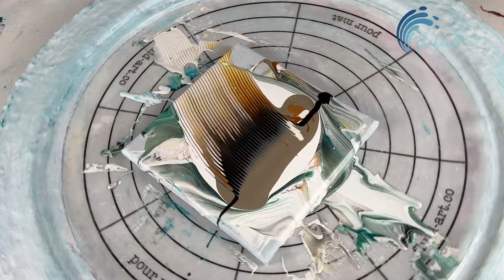486. Sheleeart - Acrylic Fluid Art - The desert dunes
Rusty lines and a pop of blue lacing. I really love this piece, it was my first dive back into some comb work that I’ve missed!

🐷 This Little Piggy - Harvest Gold
🎨 Tri-Art - Warm White
🎨 Tri-Art - Golden Yellow
🎨 Amsterdam - Lamp Black
Sheleeart Cell Activator - Tri-Art - Cobalt Teal